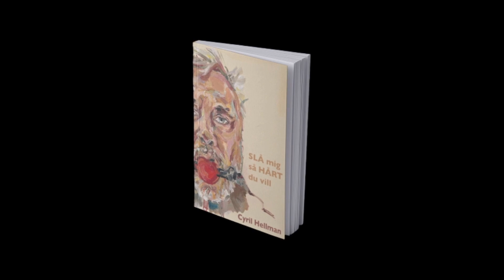MILJÖPARTIST BLOCKERADE TRAFIKEN - FRIAS PÅ GRUND AV "KLIMATKRIS" | HELA RÄTTEGÅNGEN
MILJÖPARTIST BLOCKERADE TRAFIKEN - FRIAS PÅ GRUND AV "KLIMATKRIS"

En före detta lokalpolitiker för Miljöpartiet frias i en uppmärksammad dom i Stockholms Tingsrätt sedan han blockerat trafiken i en klimatprotest och vägrat flytta på sig på polisens uppmaning.

Två nämndemän från Vänsterpartiet och Socialdemokraterna anser att mannen agerade i nödvärn på grund av den rådande klimatkrisen och slipper därmed straff.

Domen är överklagad till hovrätten.